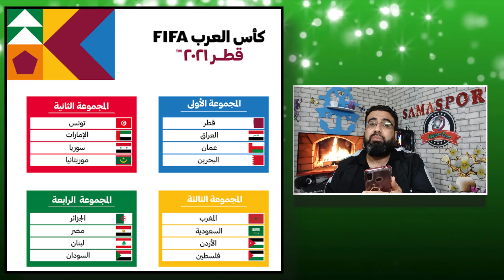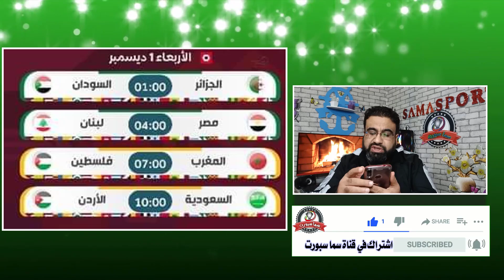مباراة سوريا و الإمارات في كأس العرب : موعد المباراة و القنوات الناقلة : مفاجئة 😱 تيتا فاليريو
كأس العرب 2021 أو كأس الفيفا للعرب 2021 ‏. وهي النسخة العاشرة من بطولة كأس العرب بمشاركة 23 منتخب عربي تحت تنظيم الاتحاد الدولي لكرة القدم. ستستضيفها قطر وستلعب على ملاعب كأس العالم 2022. من المقرر أن تلعب في الفترة 30 نوفمبر و18 ديسمبر 2021

حسابنا الرسمي على تيليغرام 👇
سما سبورت : Sama Sport